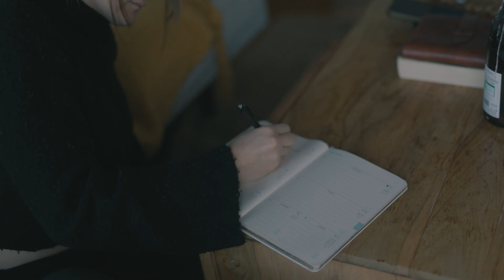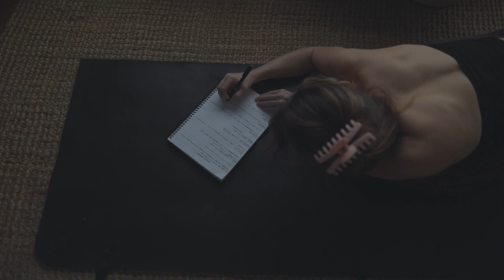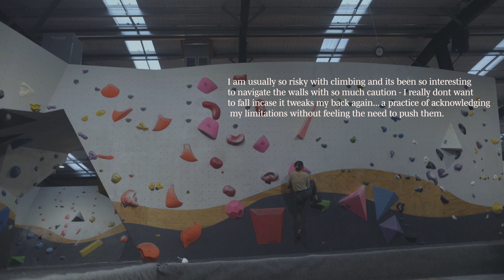Building Strong Foundations | the start of another 7 year death and rebirth cycle | story 47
low key kinda a chaotic week in my life as a yoga teacher but wateves lol navigating the start of a death and rebirth cycle and starting from the ground up. foundations has been a word that has continuously appeared for me and i feel like im being called in to get specific in what it is I want to solidify before moving forward.

thank you for being x

Sign up for a free week of commune Online using my

Goddess Codes  | use AMY for $20 off

Time Stamps:
00:00 - strolls through the shire
02:46 - nourishment and healing with friends
04:19 - sunrise and morning rituals
06:02 - finding strength again
08:51 - work, beverages, planning, reading
10:39 - teaching
12:09 - climbing
13:34 - the start of a death and rebirth cycle
15:58 - anchors
16:48 - being okay in the chaos
17:51 - foundations
18:44 - these time stamps are chaotic wateves
19:14 - thank u. love u.

LINKS

Socials:
Instagram & TikTok:  @amysmagiclife